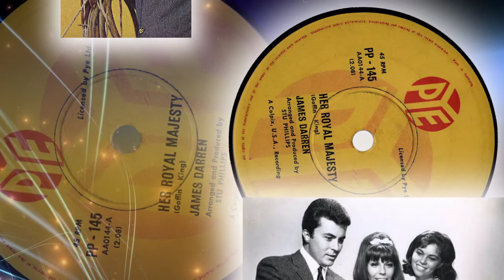James Darren - Her Royal Majesty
1962 song that went to # 36 in the UK and # 6 in the US.